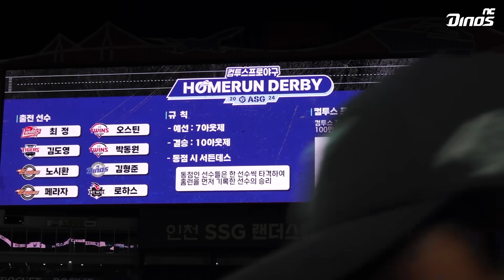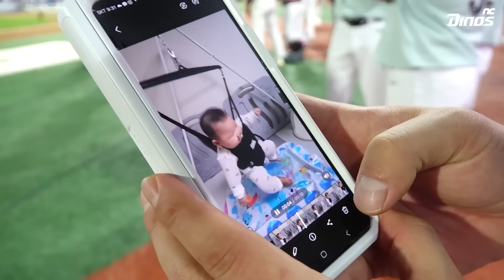아름답고도 이상(?)한 프라이데이 나-잇 🤸🏻‍♂🎶 | 2024 KBO 프라이데이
재열, 형준, 영규
형아 공룡들도 올스타전 처음 왔다!

(그나마) 인싸 형준캠부터
일단 뭐든 행복 그 자체 재열캠,
뀨르르 뀨르르 친구 소개 영규캠까지!